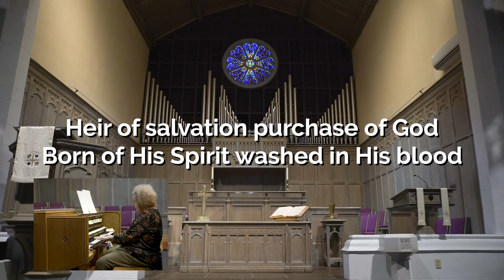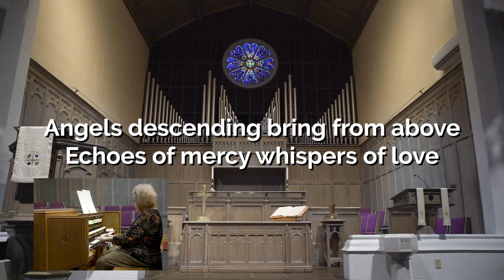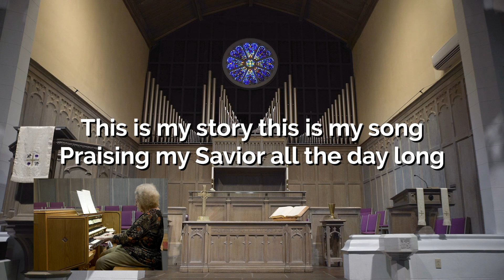Hymn - "Blessed Assurance"